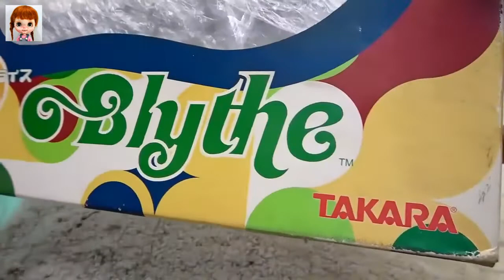UNBOXING VESPA WASP TAKARA FOR BLYTHE DOLL - Toys Collectors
UNBOXING VESPA TAKARA FOR BLYTHE DOLL - Toys Collectors